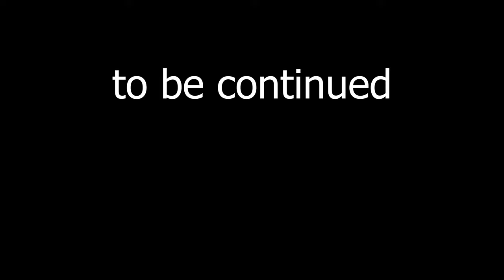My Egg Commute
Bryan delivers eggs to customers and feeds treats from them to the chickens.